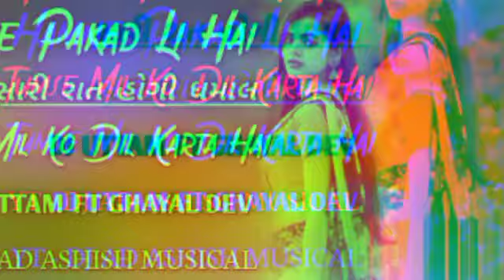HAMANE PAKAD LI HAI DJ UTTAM RAVAL FT DJ GHAYAL DEV PRESENT BY DJ AD ASHISH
dj jatin
dj jatin new song 2022
dj jatin new song 2023
gamit song 2023

dj jatin
gamit song 2023

2022
non stop timli song 2022 garba

ramtudi 2023
ramtudi gamit
ramtudi new
gamit adivasi
timli 2022
ramtudi song
ramtudi 2023
ramtudi new gamit adivasi
timli 2022
adivasi ramtudi mix
adivasi ramtudi
timli ramtudi
new ramtudi 2022
adivasi gamit timli song 2022
adivasi gamit timli
adivasi gamit timli status 2022
adivasi gamit timli 2022
adivasi ganit timli song status
adivasi gamit timli status
adivasi timli gamit 2022
new adivasi gamit timli song 2022
status
new adivasi gamit timli song 2023

ak j chale
bend mix
bend party
dj pnj
shree sai dj
maa dj
rl band
koohinor star
dj ad
dj asish
dj jatin
dj manoj
dj sagar
gamit timli
dj dipesh
DJ JATIN
gamit timli
dj dilpesh
DJ JATIN
DP OFFICIAL
MR MRS OFICIAL
CHIKU OFFICIAL
ramtudi song 2022
gamit song 2022
dj jatin
non stop ramtudi timli song
ramtudi non stop
TIMLMIXINGSONGFATLI GHAGHRI NEW RODALI VERSION DJ TEEKU FT AT MISICAL